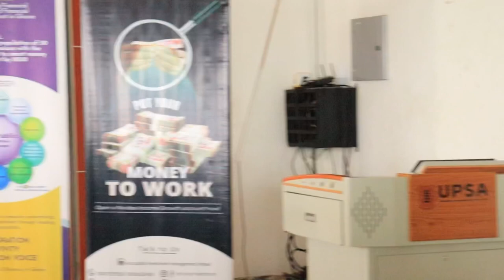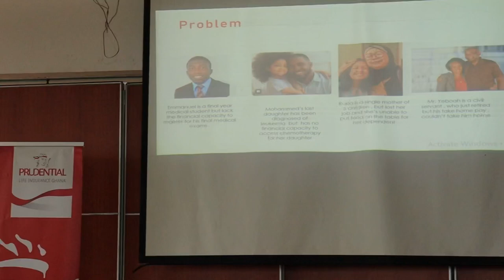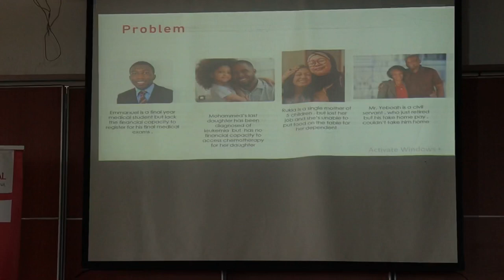Sika Sukuu: Leveraging Insurance to Achieve Financial Security & Independence - Mr. Thomas Asampong